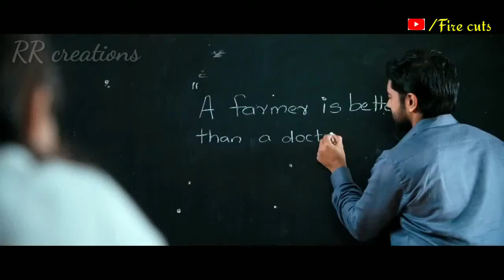Orak kannale... (Nazriya Sema alagu **)